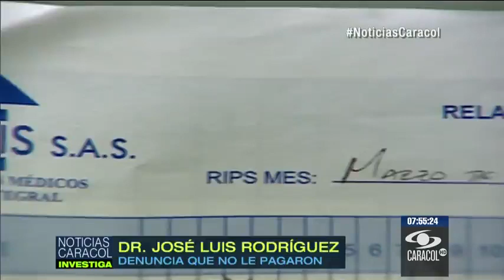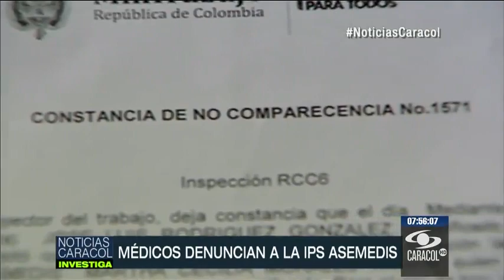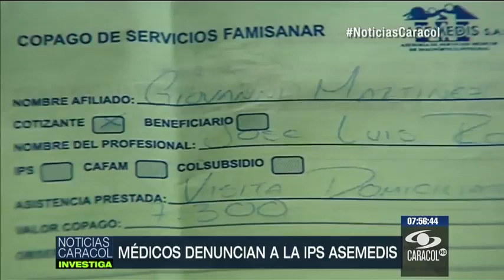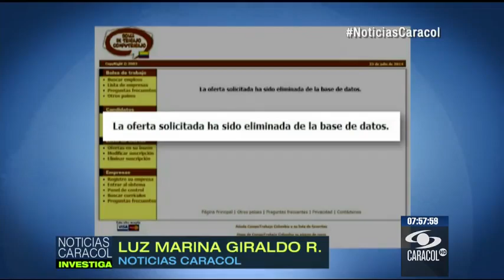Grupo de médicos y trabajadores de Asemedis denuncian que no les pagan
Emitido el 30 de Julio de 2014.